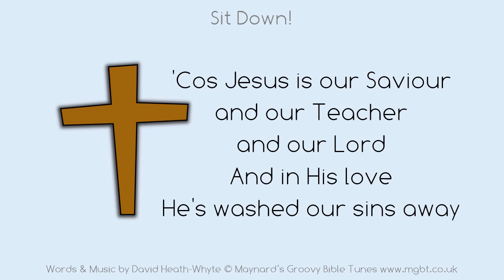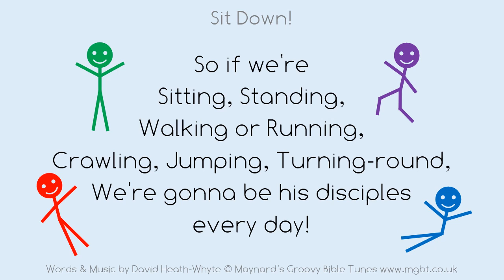Sit Down! (Are you gonna) - Children's Bible Song based on the Sermon on the Mount, Matthew 5-7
Lyrics:
Are you gonna...
SIT DOWN, and learn from Jesus,
STAND UP, for Him each day?
WALK the extra mile like Him, and
RUN to your room to pray?

Are you gonna...
PILE UP those heavenly treasures,
CRAWL through the narrow gate?
JUMP FOR JOY on solid ground, and
TURN AROUND to go his way?

'Cos Jesus is our Saviour
and our Teacher and our Lord,
And in His love
He's washed our sins away,

So if we're
Sitting, Standing,
Walking or Running,
Crawling, Jumping, Turning-round,
We're gonna be his disciples
every day!